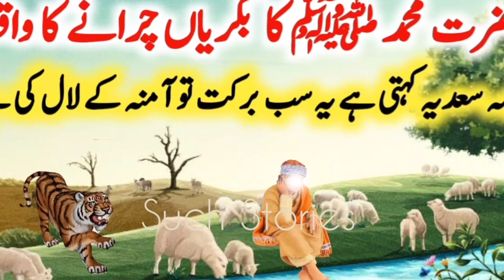Hazrat Muhammad SAW ka bakrian charany ka dilchasp waqya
hazrat Muhammad SAW ka waqya
hazoor SAW ki seerat ka waqya